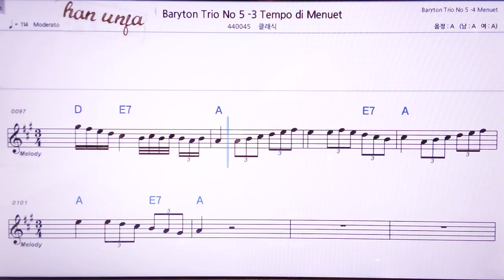💖바리톤 트리어 3/클래식 👍MR,노래방, 악보, 코드,Karaoke With Sheet Music